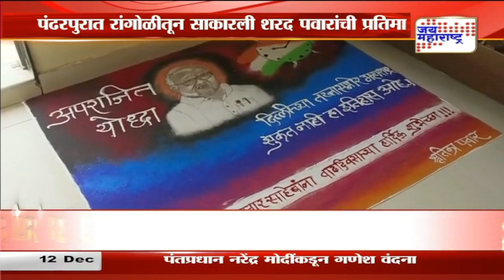Sharad Pawar | पंढरपुरात रांगोळीतून साकारली शरद पवारांची प्रतिमा | Marathi News